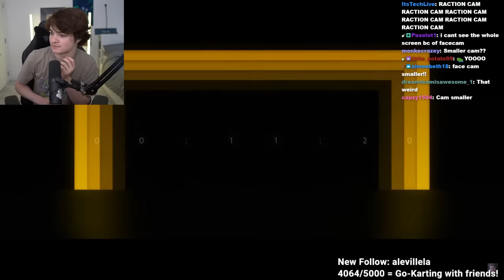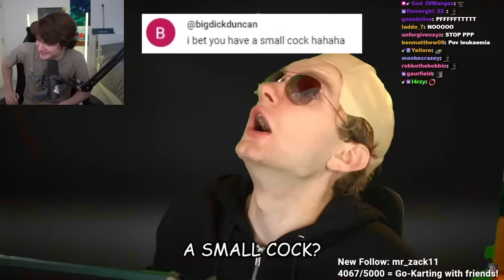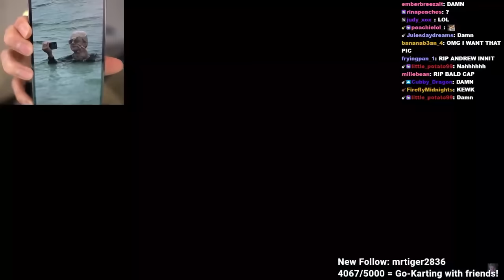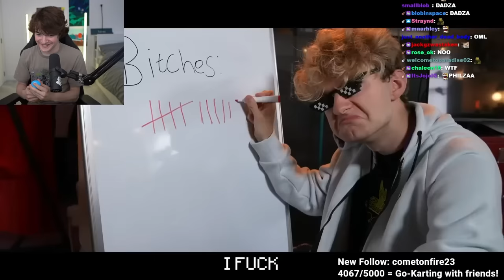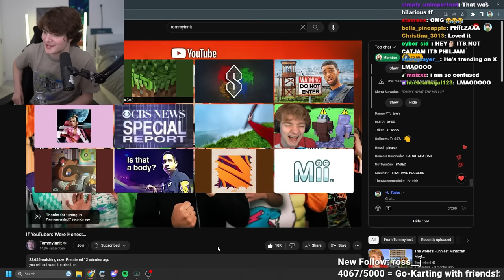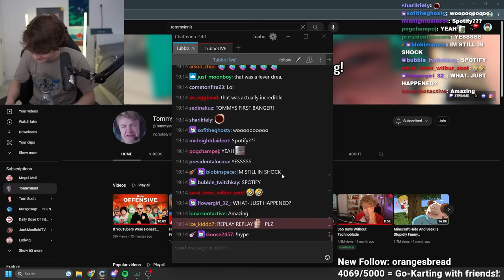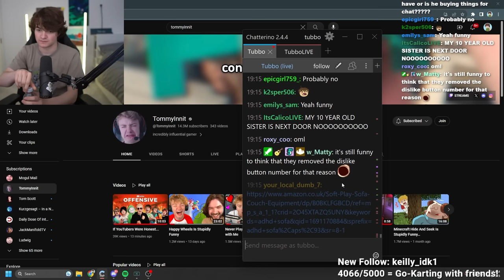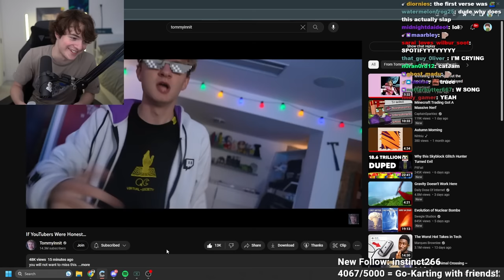Tubbo Reacts to TommyInnit "If YouTubers Were Honest..."